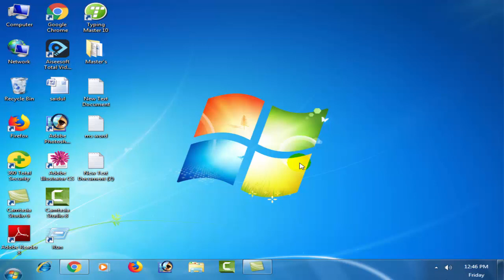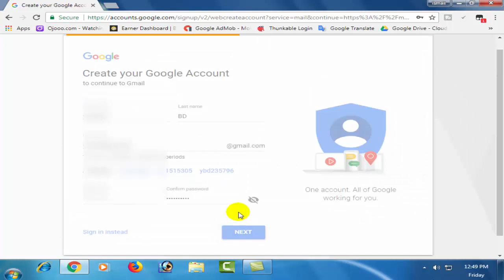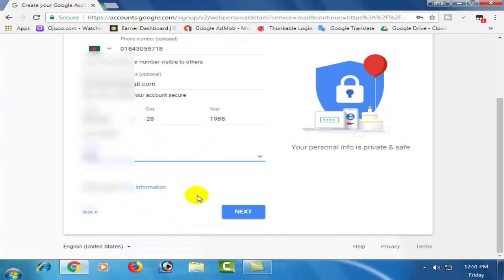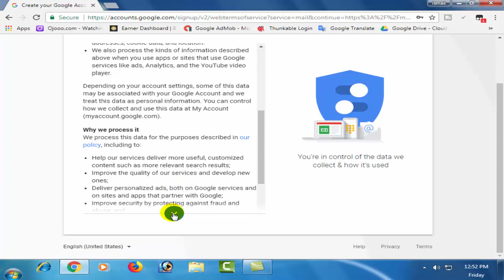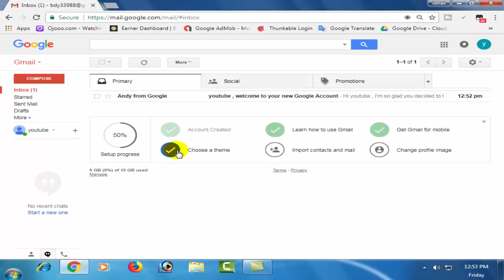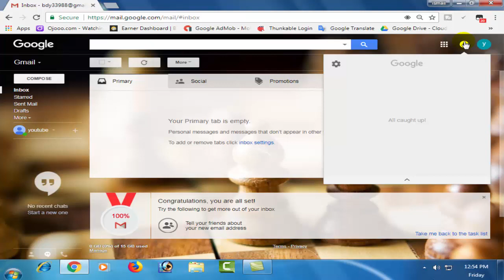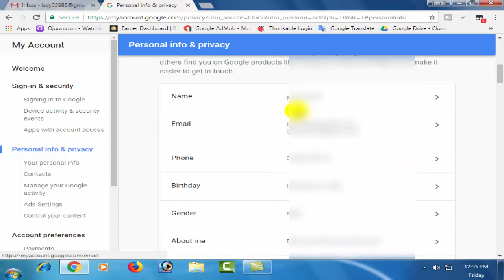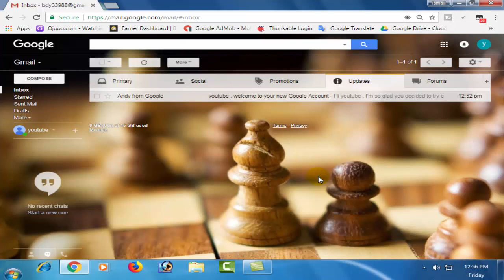How To Create Gmail Account New | Create E-mail Account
Gmail,
account,
id,
kivabe,
kivabe gmail id khulbo,
kivabe gmail account khulbo,
kivabe email account khulbo,
gmail id kivabe khule,
email account bangla,
kivabe email khulbo,
email kivabe khulbo,
gmail account create in bangla,
how to create a email account,
gmail account create new account,
How to create Gmail account Bangla Tutorial,
Gmail account,
create Gmail,
how to gmail,
how to gmail aceate,
Bangla Tutorial,
Gmail,
gmail create,
gmail how to,create Gmail account,tutorial,
account,
bangla,create,gmail accoun,
email account gmai,
open email account,
open new account with gmail
,open new account
How to Create New Gmail Account  Banngla Tutorial